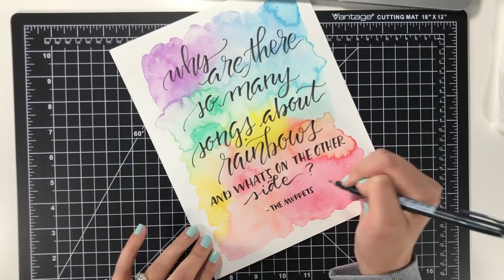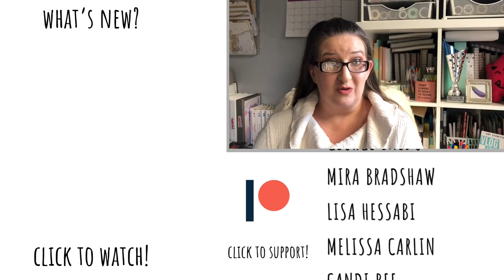Speed Painting + Lettering | The Rainbow Connection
The Rainbow Connection never fails to bring tears to my eyes - it reminds me of time I spent with my dad. Today I'm doing a quick painting/lettering project inspired by this gorgeous song.

This is available as a digital download exclusively for my $5+ Patrons - check it out!

Items Used:
Strathmore Hot Press Watercolor Paper
Pentel Aquash Waterbrush
Prima Marketing Flat Waterbrush
Prima Watercolor Confections "Pastel Dreams"
Tombow Fudenosuke Brush Pen SOFT

Unedited Time: 25 minutes